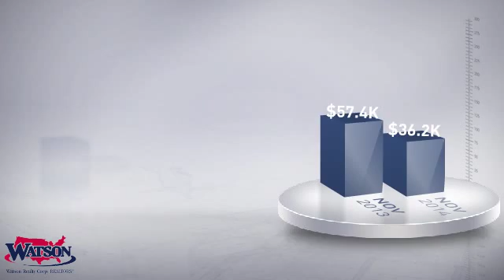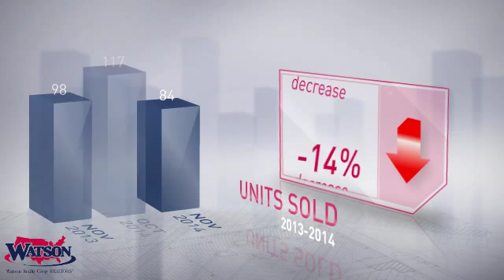Winter Park Market Update,FL, Real Estate Market Update from Watson Realty,December, 2014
Watson Realty Video Update recapping market activity within Winter Park Market Update, FL, during the month of December, 2014